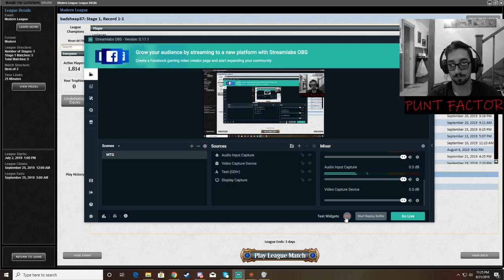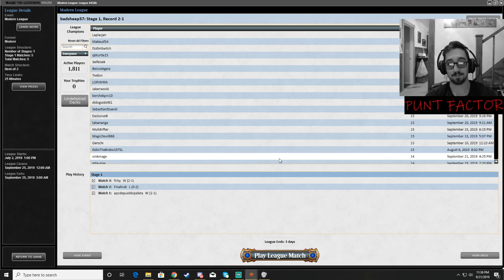MTG Abzan Company vs Tron Sept 21st 2019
League Match 3